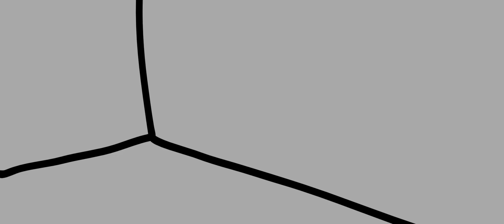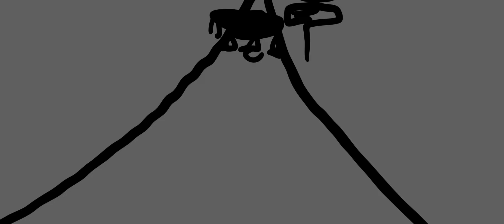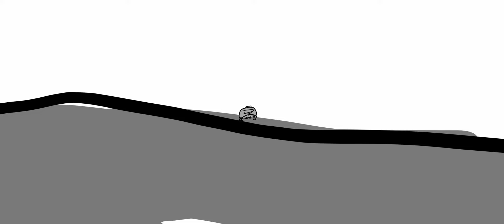надоедливый пузырь 1 детектив аниматик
в первой серии, пузырь заглянул в шкаф. А штанов нету, позвал майка. и отправились за поисками штанами